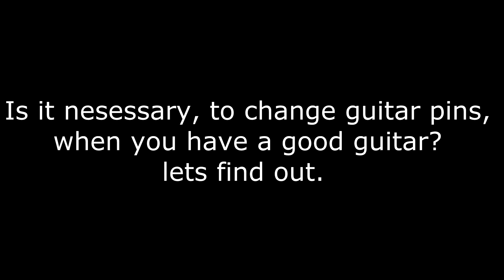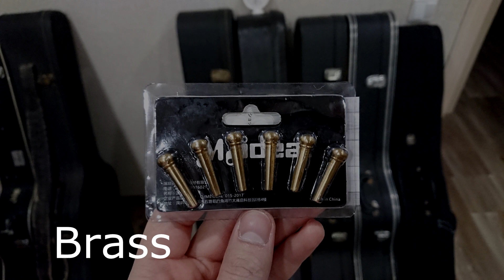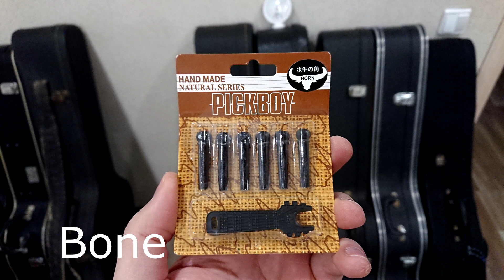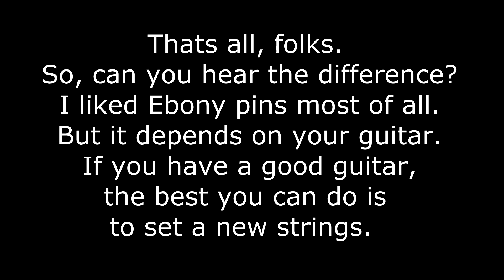Acoustic Guitar Bridge Pins Comparison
If you have a good guitar, do you need to change a bridge pins on it to get better sound?

I used Kawase Master 100H guitar made in Japan in 1970s. It is good copy of old type Martin D-28 handmade from selected all solid woods. New Martin strings were set up. Else I used modded old Rode NT1 microphone and Tascam UH-7000 for better sound recording. I am amateur player, but I tryed to play the same way. Do not judge strictly. The rattling that is heard when playing by the pick is due to the fact that the anchor in this guitar is not regulated(like in old Martins too). The strings are lowered. After changing the strings, you need to wait a couple of days for the neck finally bend a little and the rattling disappears. But I made this recording in one day.

For my taste I liked Ebony pins and maybe brass. But the difference is barely perceptible. Changing plastic pins for any other makes sound slightly better I think. Some details in resolution, depth and sustein appears. But if you have a good guitar, the best you can do is to set a new strings.